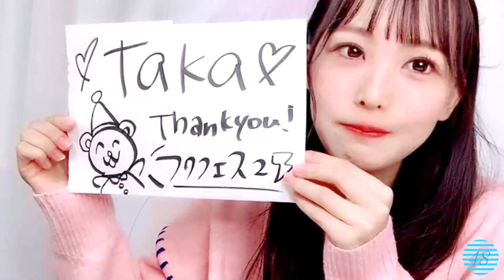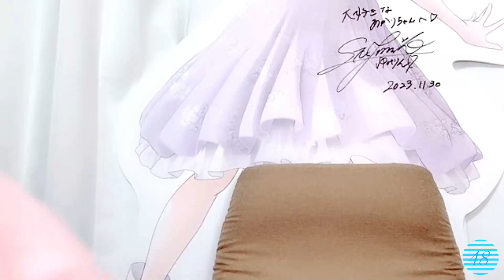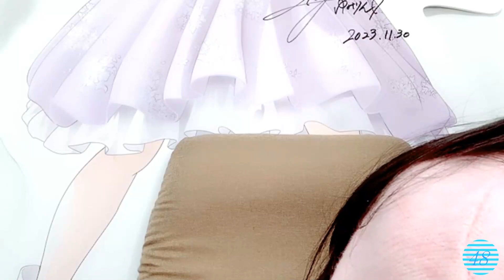2023/12/03 福田朱里 SHOWROOM